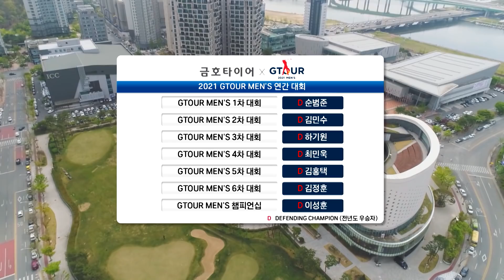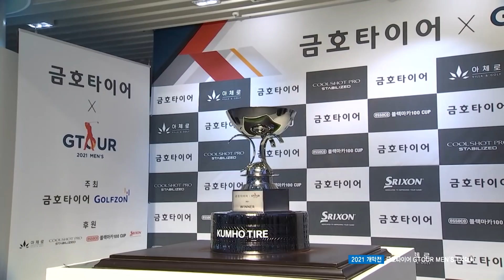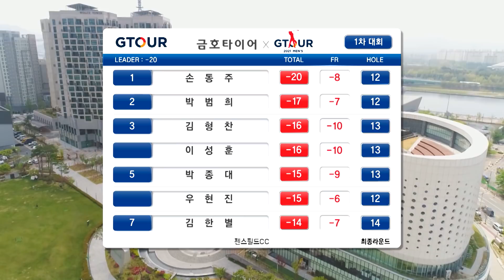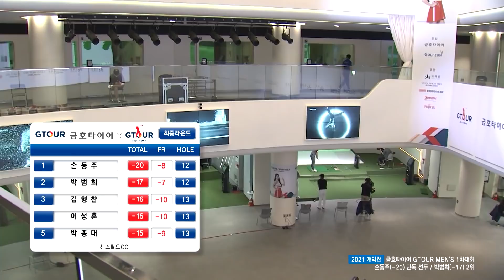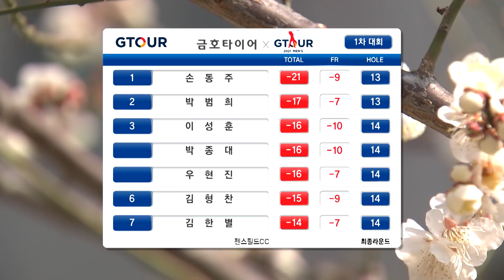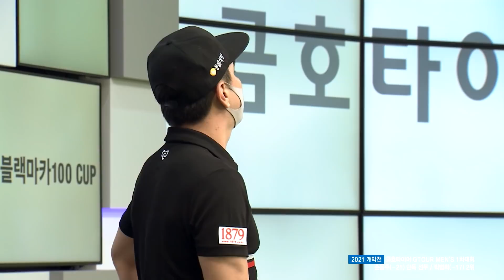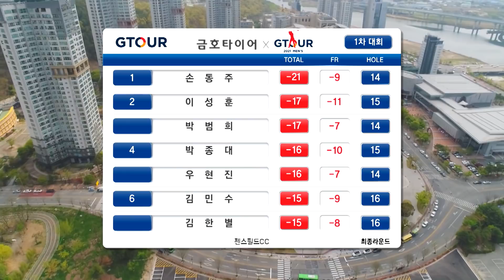KPGA 스타들의 합류! 더욱 더 강력해진 라인업!! 2021 GTOUR 개막전 [2021 금호타이어 GTOUR MEN's 1차 대회-1]